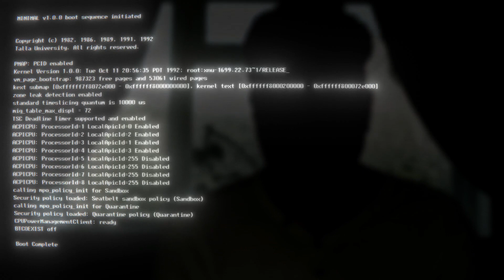[MINIMAL] - Official Teaser Trailer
I can now officially announce a secret project I've been working on.

Welcome to [MINIMAL] - An FMV experience like no other.

It will be released in the Spring of 2023.